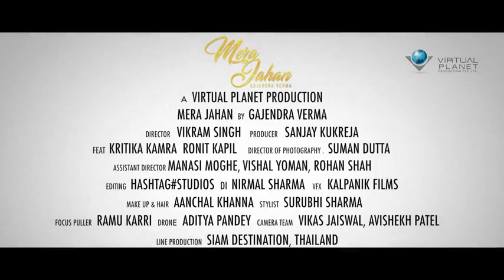Mera_Jahan_Video_Song__7C_Gajendra_Verma__7C_Latest_Hindi_Songs_2017__7C_T-Series.mp4